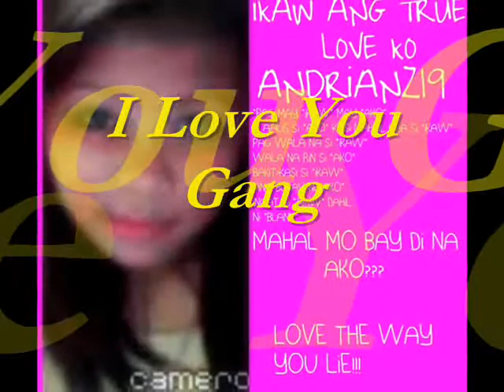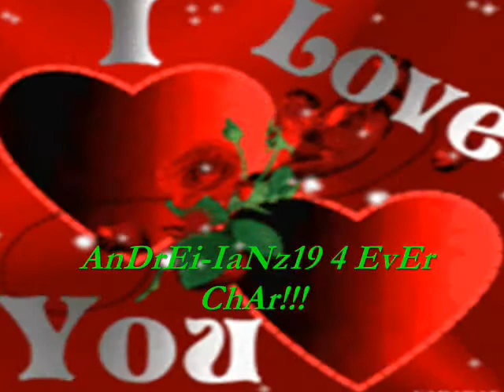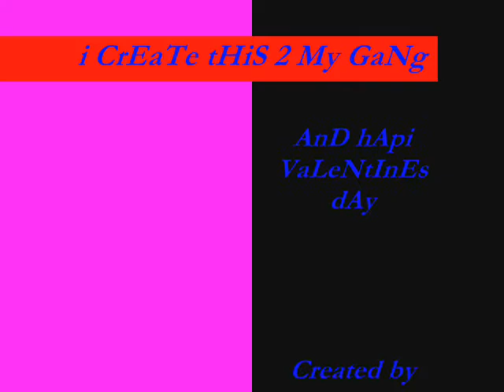paano andrei ianz